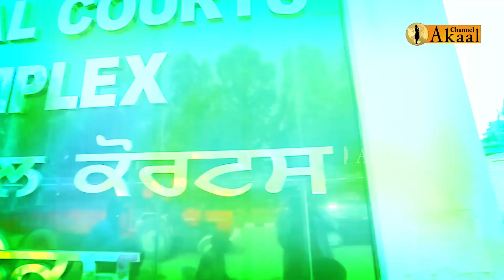Majithia ਵਲੋਂ ਲਗਾਏ ਇਲਜ਼ਾਮਾਂ ਦਾ Sukhjinder Singh Randhawa ਨੇ ਦਿੱਤਾ ਤੋੜਵਾਂ ਜਵਾਬ, Parkash Singh Badal...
ਬਿਕਰਮ ਸਿੰਘ ਮਜੀਠੀਆ ‘ਤੇ ਦਰਜ ਮਾਮਲੇ ‘ਚ ਸਿਆਸਤ ਲਗਾਤਾਰ ਤੂਲ ਫੜਦੀ ਜਾ ਰਹੀ ਹੈ,,ਸੁਖਬੀਰ ਸਿੰਘ ਬਾਦਲ ਅਤੇ ਬਿਕਰਮ ਸਿੰਘ ਮਜੀਠੀਆ ਵਲੋਂ ਲਗਾਤਾਰ ਸੁਖਜਿੰਦਰ ਸਿੰਘ ਰੰਧਾਵਾ ਖਿਲਾਫ ਇਲਜ਼ਾਮ ਲਗਾਏ ਜਾ ਰਹੇ ਸਨ,,ਜਿਨ੍ਹਾਂ ਦਾ ਸੁਖਜਿੰਦਰ ਸਿੰਘ ਰੰਧਾਵਾ ਨੇ ਤੋੜਵਾਂ ਜਵਾਬ ਦਿੰਦਿਆਂ ਕਿਹਾ ਕਿ ਬਿਕਰਮ ਸਿੰਘ ਮਜੀਠੀਆ ਖਿਲਾਫ਼ ਕਾਰਵਾਈ ਅਦਾਲਤ ਵਲੋਂ ਕੀਤੀ ਗਈ ਹੈ,,ਤੇ ਉਨ੍ਹਾਂ ਕਾਲੇ ਕੰਮਾਂ ਦਾ ਨਤੀਜਾ ਉਨ੍ਹਾਂ ਨੂੰ ਨਹੀਂ ਬਲਕਿ ਪੂਰੀ ਅਕਾਲੀ ਦਲ ਨੂੰ ਭੁਗਤਣਾ ਪੈ ਰਿਹਾ ਹੈ,,,ਇਸਦੇ ਨਾਲ ਹੀ ਸੁਖਜਿੰਦਰ ਸਿੰਘ ਰੰਧਾਵਾ ਨੇ ਪ੍ਰਕਾਸ਼ ਸਿੰਘ ਬਾਦਲ ਵਲੋਂ ਚੋਣ ਲੜਨ ਦੇ ਐਲਾਨ ਨੂੰ ਲੈ ਕੇ ਕੀ ਕਿਹਾ,,ਆਓ ਸੁਣਦੇ ਹਾਂ,,,